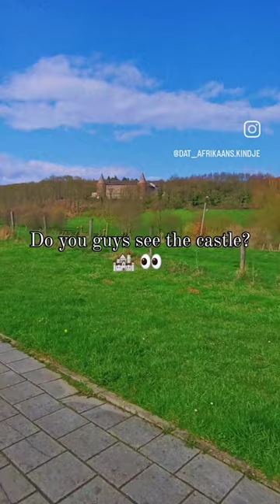📍Vaals (Vijlen), Netherlands: natural hot springs, home of Vaalserberg & hiking trails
Vaals, Netherlands

 is a municipality located in the southern part of the Netherlands, near the borders with Belgium and Germany. It's known for being the location of the Vaalserberg, the highest point in mainland Netherlands, and the Drielandenpunt (Three-Country Point), where the borders of the Netherlands, Belgium, and Germany meet. The area is popular for hiking, and it offers scenic views from the Vaalserberg.

Vaals is renowned for being home to the Drielandenpunt (Three-Country Point), where visitors can stand in three countries at once—Netherlands, Belgium, and Germany. Additionally, Vaals is famous for its therapeutic natural hot springs, which have attracted visitors for their reputed health benefits for centuries. These hot springs make the town a destination for relaxation and wellness.